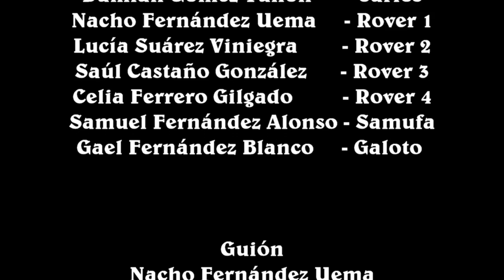Carlos - Grupo Scout 681 Picul Sol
Corto sobre la prevención de drogodependencias.